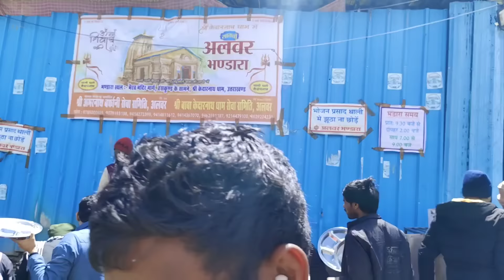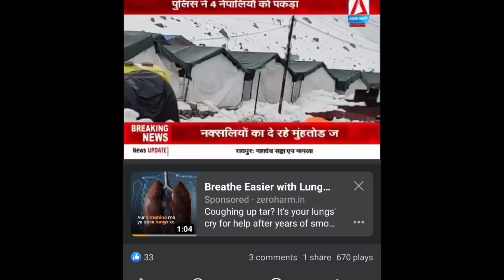kedarnath live | केदारनाथ में आज दर्शन के लिए सबसे बड़ी 3 Km लंबी कतार | kedarnath yatra 2024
kedarnath | केदारनाथ के मौसम,भीड़, दर्शन की बड़ी जानकारी   | kedarnath update today | kedarnath news |
जय श्री केदार हर हर महादेव दोस्तों इस वीडियो में आप सभी को श्री केदारनाथ यात्रा से जुड़े सभी महत्वपूर्ण और बड़ी जानकारी दिया गया है कृपया आप सभी वीडियो पूरा देखें
your query:
00:10 kedarnath
00:30 kedarnath live
01:10 kedarnath update today